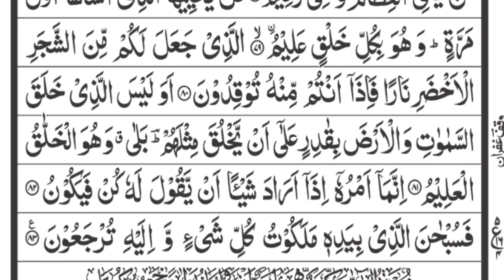surah yaseen {Yasin} with Urdu translation|| quran majeed recitation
surahyaseen{Yasin}withUrdutranslation.